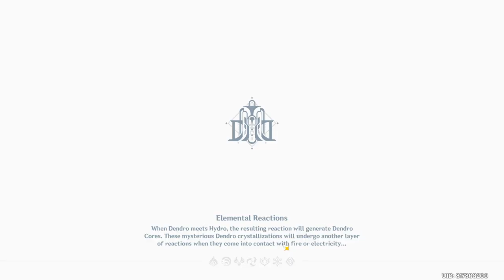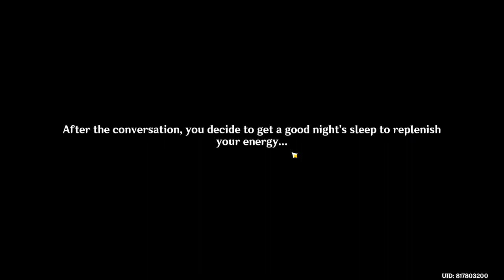Archon Quest: Masquerade of the Guilty_Chapter IV_Act V - [Part 2] - Genshin Impact